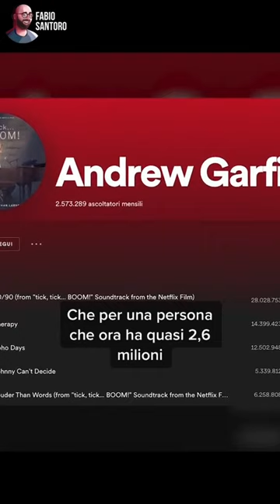Lo sapevi che in Tick Tick Boom...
Visita il catalogo di Pampling, se all'acquisto di uno o più prodotti aggiungi un paio di calze con il codice FABIO10 le calze sono gratis!